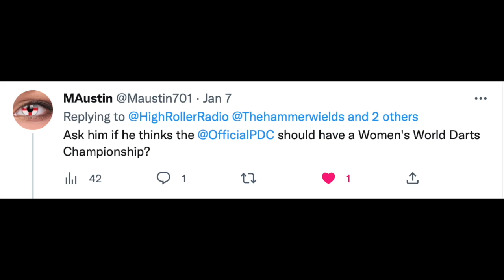Women's Darts! Does the PDC Need a Women's World Championship?